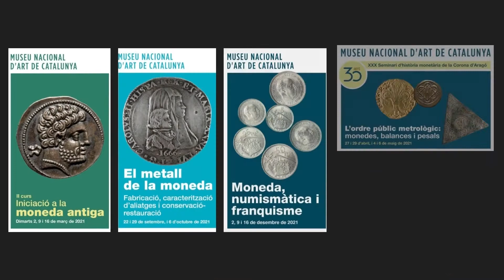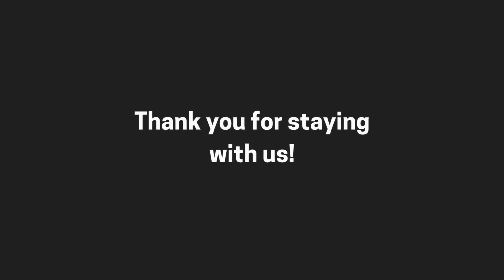The best of 2021